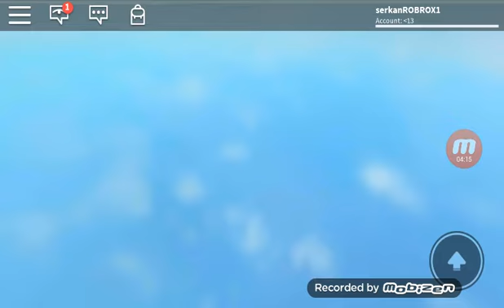(robrox) dogal afetlerden kuturmak :D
epinize merhaba arkadaslar bu gun sizinle
robroxta dogal afetlerden kolunmaya calistik
umalim video osunuza gitmistir videoyu beyen meyi unutmayin daha cok robrox
gelmesini istiyorsaniz yolumlarda belirte
bilirsiniz epinizi cok seviyom simdilik bayaby:D